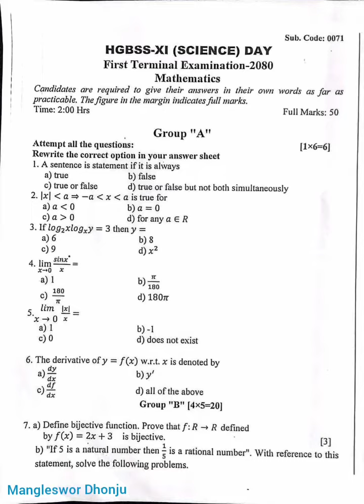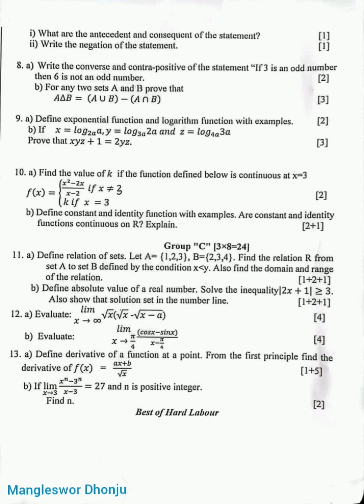Latest Math Science Question,Class 11 from 1st Term Exam 2080...